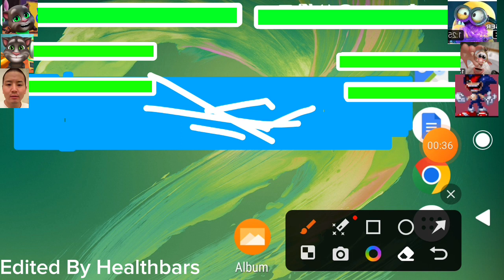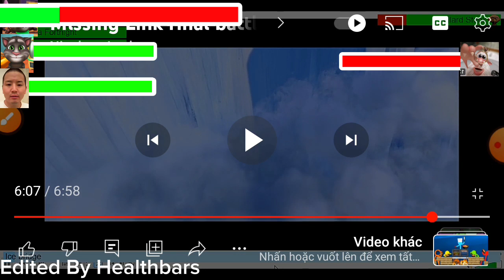Talking Tom And Talking Tom 2# And Junya1gou VS Evil Minions And Booba And Sonic.Exe With healthbars